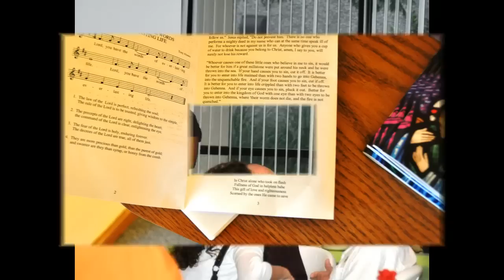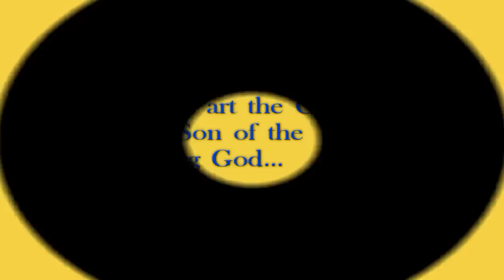First Mass at St. Peter Parish with Bishop Gregory Parkes *